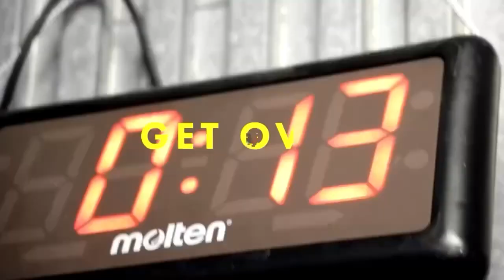毎年恒例 仙台石巻遠征についての熱い想いを語りました